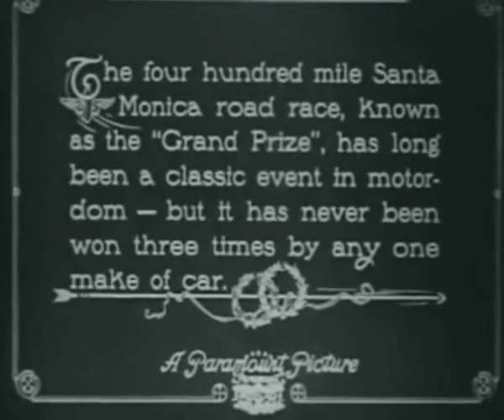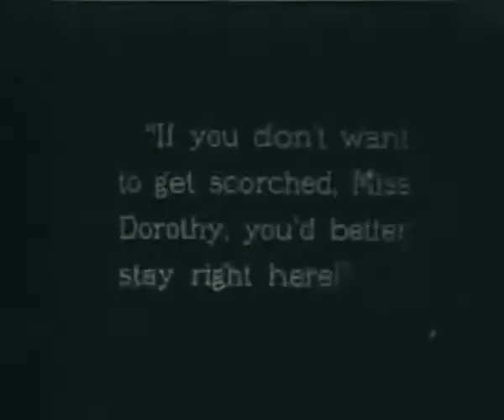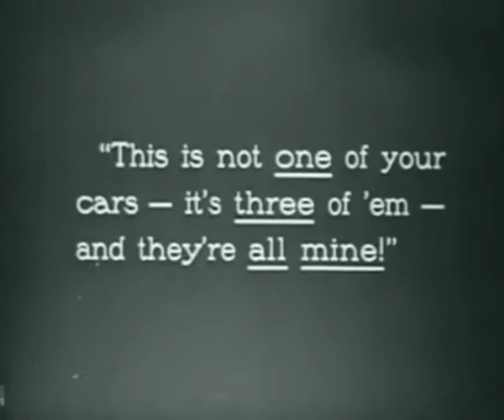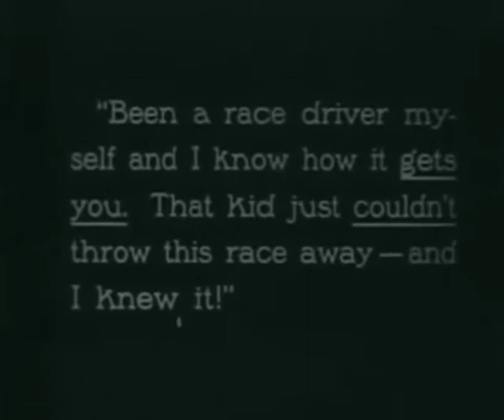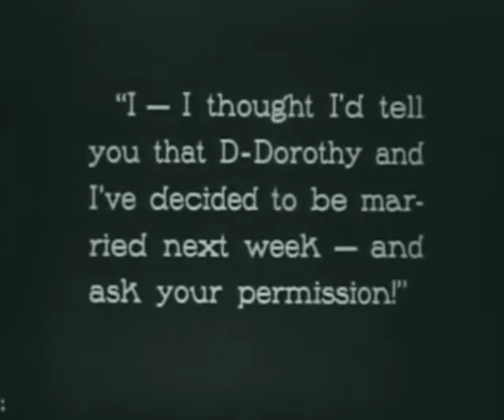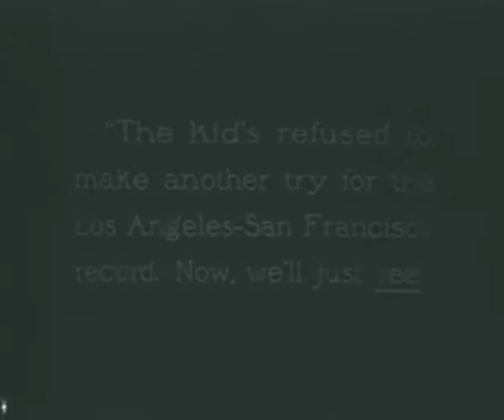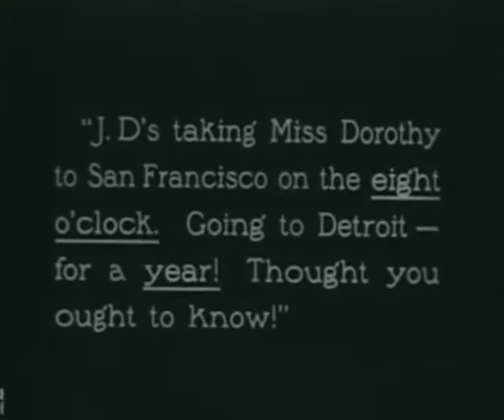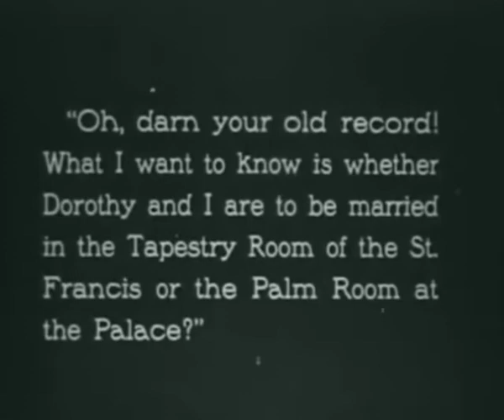The Roaring Road (Public Domain Movies) 1919 Full Movie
The Roaring Road is 1919 in film American silent film action romance film produced by Famous Players-Lasky and distributed by Paramount Pictures. It is taken from the short stories by Byron Morgan; Junkpile Sweepstakes, Undertaker's Handicap, and Roaring Road.
This film was so successful that it spawned a sequel, Excuse My Dust, from stories by the same author. This film is available on Video and or DVD from online sources./ "Toodles" Waldron (Reid), an automobile salesman who works for a sporty old automobile distributor J. D. Ward (Roberts), has racing ambitions and is in love with Ward's daughter Dorothy (Little). The old man does not propose to give her up for five years and overreaches in an attempt to stimulate the young man with feigned complaints. They part company, but Ward is in despair when three racing machines are damaged in a train wreck. Toodles buys the wreckage and assembles one complete car with the aid of his mechanic. With this car, Toodles wins an important race and holds up Ward for an increase in pay. There are just a few days left for a record to be broken between Los Angeles and San Francisco, and after Toodles is arrested for speeding, Ward has him released as part of his plot to break this record. Ward kidnaps his own daughter, and Toodles comes to the rescue and breaks the record, and also wins Dorothy.

Cast
Wallace Reid - Walter Thomas "Toodles" Waldron
Ann Little - Dorothy Ward, the cub
Theodore Roberts - J. D. Ward, the bear
Guy Oliver - Tom Darby
Clarence Geldart - Fred Wheeler